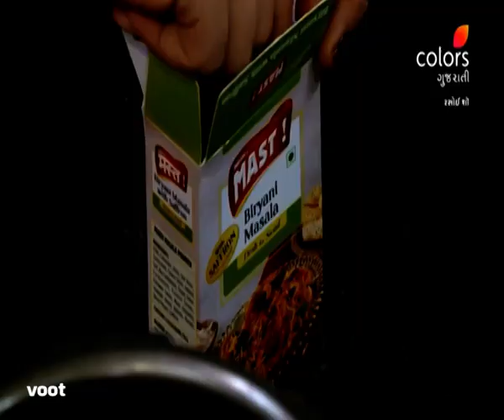Rasoi Show | રસોઈ શૉ | Episode 5593 | 22 September 2021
Make your evening snacks even more delicious with these amazing twists to popular recipes!